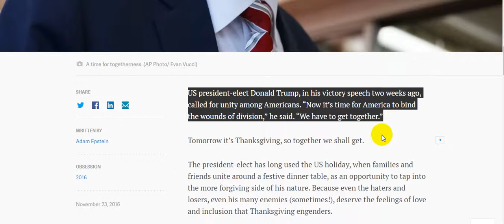“Happy Thanksgiving to all—even the haters and losers!” from Donald Trump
US president-elect Donald Trump, in his victory speech two weeks ago, called for unity among Americans. “Now it’s time for America to bind the wounds of division,” he said. “We have to get together.”
Tomorrow it’s Thanksgiving, so together we shall get.
The president-elect has long used the US holiday, when families and friends unite around a festive dinner table, as an opportunity to tap into the more forgiving side of his nature. Because even the haters and losers, even his many enemies (sometimes!), deserve the feelings of love and inclusion that Thanksgiving engenders.